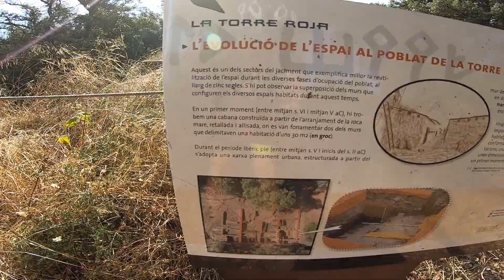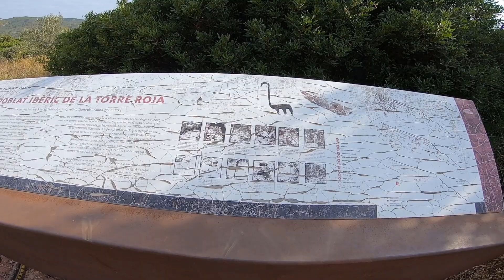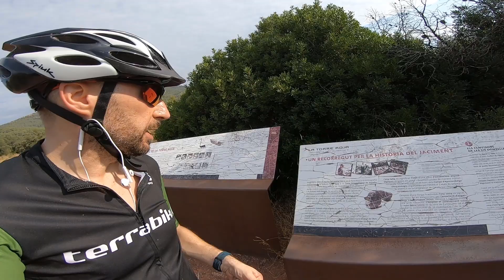Poblado en Torre Roja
Hoy realizo una ruta siguiendo el track de un compañero de btt para llegar hasta el poblado ibérico de la Torre Roja, entre Setmenat y Caldes de Montbui.
Lugar histórico recomendado para visitar en modo paseo o ciclismo.

Recuerda seleccionar en Youtube la  máxima calidad.
Si te gusta el video agradecería tu respuesta con un like.